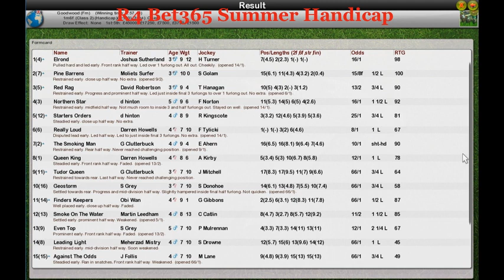FR WK8 R4 Bet365 Summer Handicap